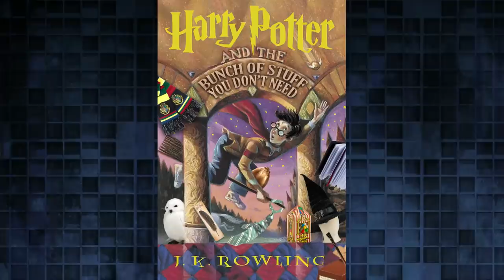Putin to Join Climate Summit with Biden, Netflix Stock Takes a Dive | The Tonight Show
Jimmy addresses President Biden kicking off a virtual climate summit with guests like Vladimir Putin, Bill Gates and Pope Francis.